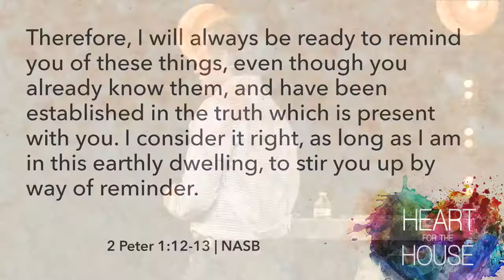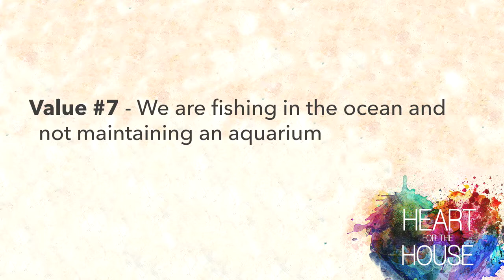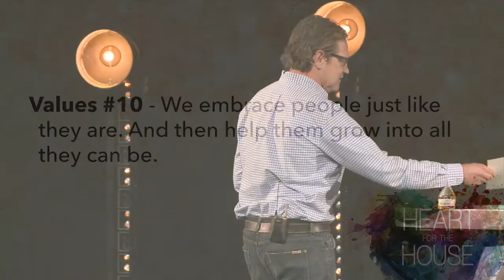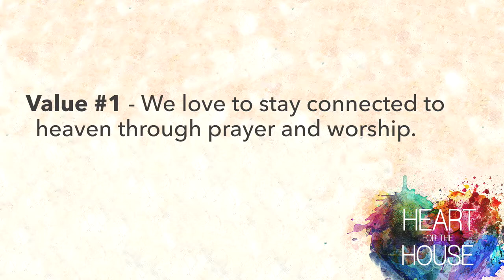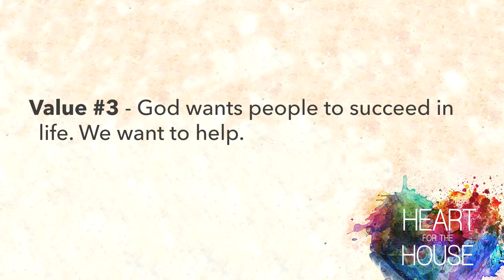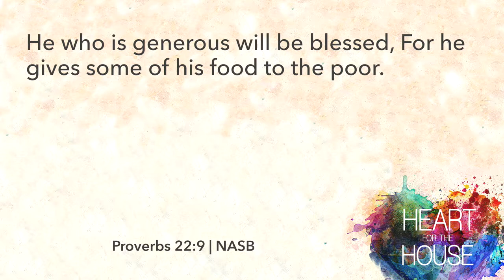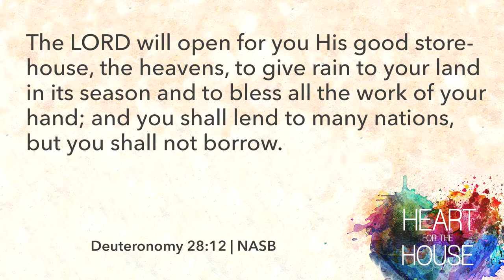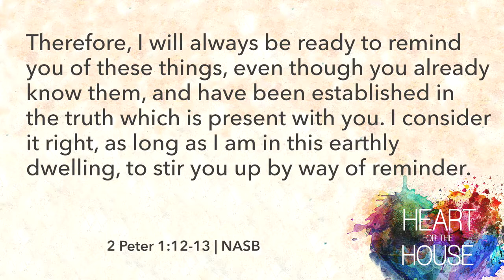Heart for the House - Pastor Kirk Bowman (Apr. 27, 2017)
Our quarterly all volunteer meeting! Worship, vision casting & leadership for our volunteers!